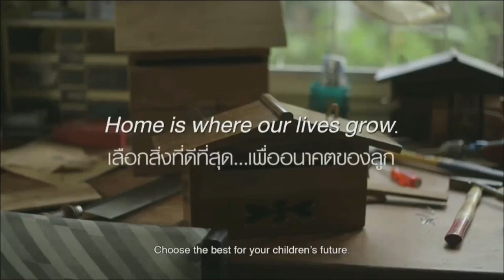ช่อง 8 ทีวีพูดได้ รายการ แอบบอก 08-03-60 เบรก 1